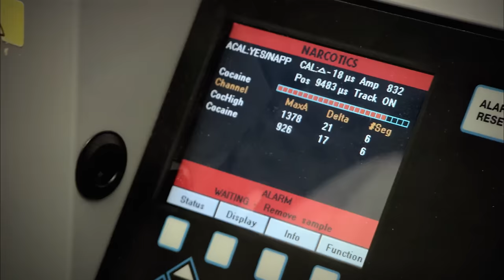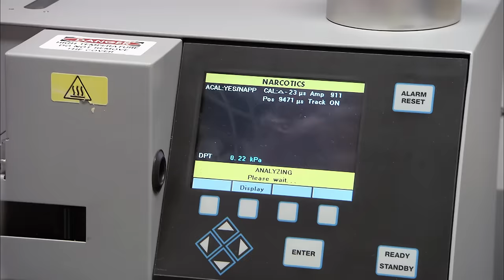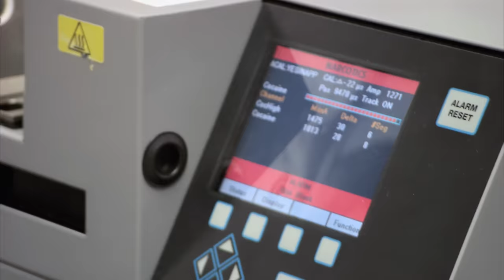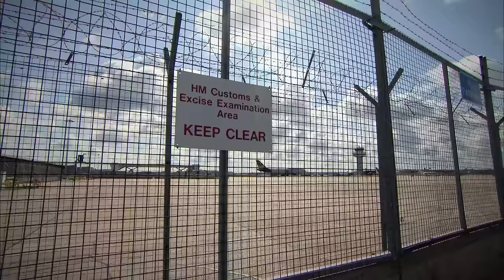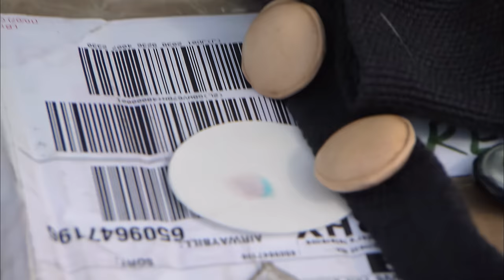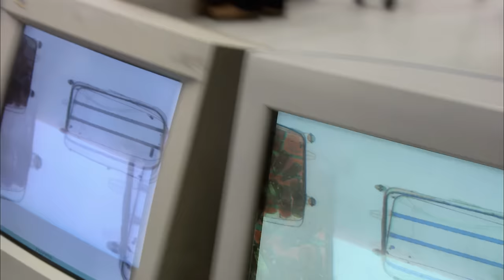Guess Who's Smuggling Hash Brownies? | "Customs: Remastered" 4k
DangerTV's Border Patrol Series "Customs: Remastered" 4k - Season 2 Episode 7:

In this episode, officers get high hits for massive amounts of drugs in suitcases in Manchester. A cigarette smuggler gets aggressive when his stash is seized. Customs officers in Dover face a string of lies from a dodgy trucking operation.

Customs officers are at war with smugglers in ports, airports and at sea. This new observational series joins the officers that turn up the heat on smugglers, seizing millions of contraband cigarettes and millions of pounds worth of illegal drugs. Now remastered with HD video and audio.